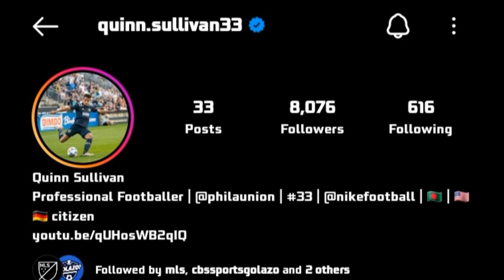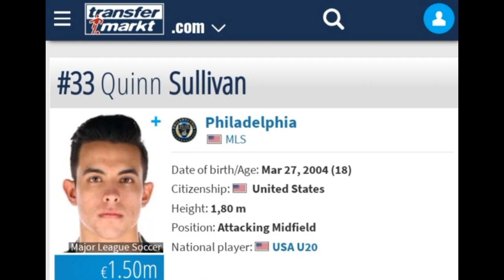Another Bangladeshi Origin American Footballer [ Quinn Sullivan ]